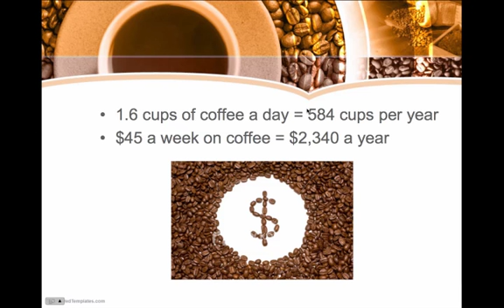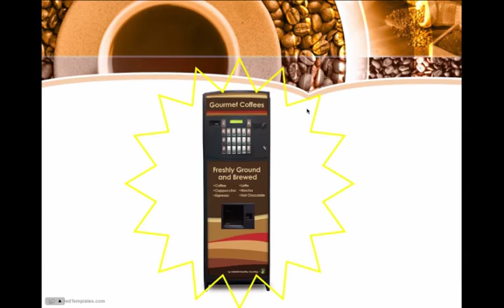Healthy Vending Coffee Machine.mp4